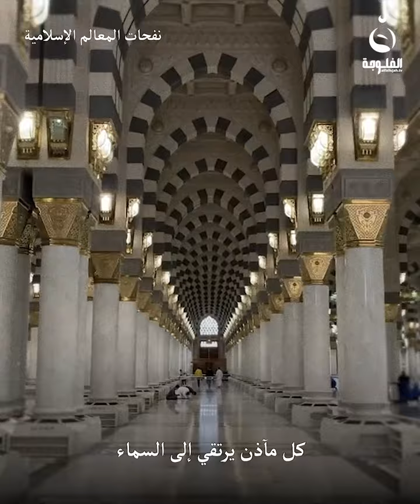"نفحة المسجد النبوي الشريف ومسيرته الدينية العظيمة وتجدده عبر العصور"